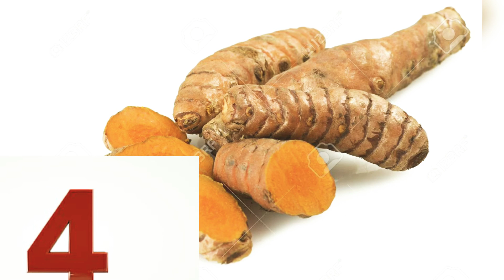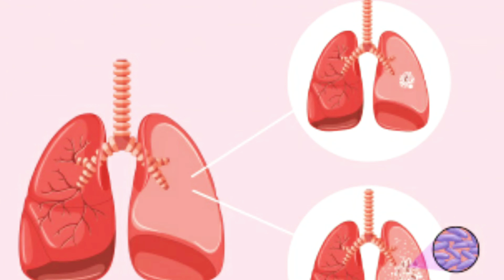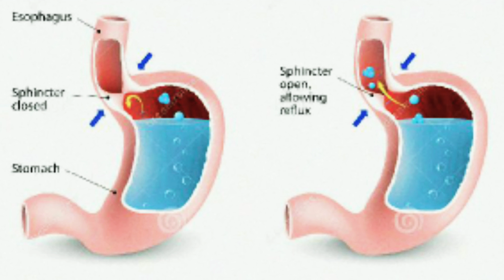কাঁচা হলুদ ও তাঁর গুনাগুন এবং সঠিক ভাবে ব্যবহারের নিয়ম জেনে নিন। Recomd. Bibhas astro and ayurveda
This contant is related to tulmaricTurmeric and especially its most active compound curcumin have many scientifically-proven health benefits, such as the potential to prevent heart disease, Alzheimer's and cancer. It's a potent anti-inflammatory and antioxidant and may also help improve symptoms of depression and arthri. and also

and alsoif you find marriage planatary position and also